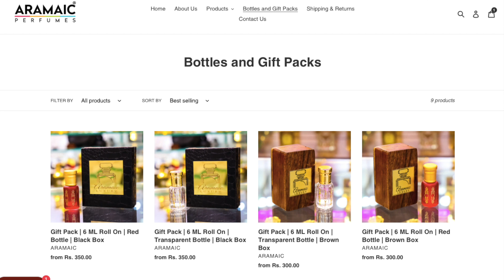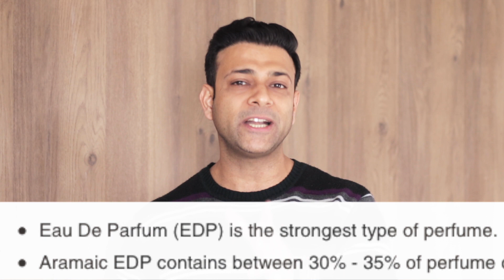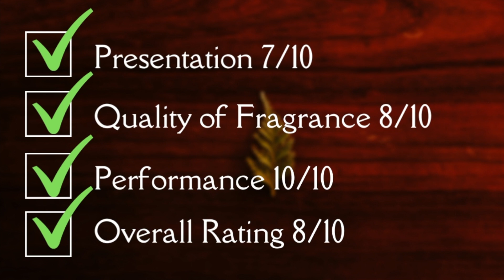🎁🧴Best Perfume for Men/Under 699/- Ck One Cheapest Clone/Aramaic Perfumes CKOne Inspired/REVIEW🧴🎁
This video is about one of the BEST PERFUMES FOR MEN UNDER 699,which is from the house of ARAMAIC PERFUMES and this perfume is inspired by the one of the best perfumes for men named as CK ONE and is an EDP concentration from the house of CALVIN KLEIN,undoubtedly amongst TOP 10 PERFUMES FOR MEN IN INDIA IN 2022 a best unisex perfume for both men and women, hope you will like this video :)

0:00-Introduction
0:10-Message for viewers
0:54-Customised Packing
2:42-Packaging & Presentation
3:27-Notes of CK One Inspired
4:45-Projection
5:37-Longevity
6:14-Price
7:30-Rating
8:23-Final verdict

Don't Forget To Check Perfume Beast Store On Amazon